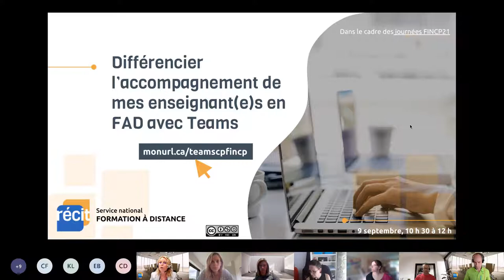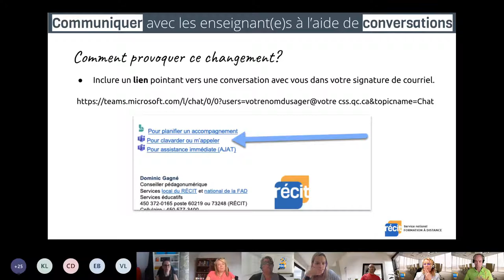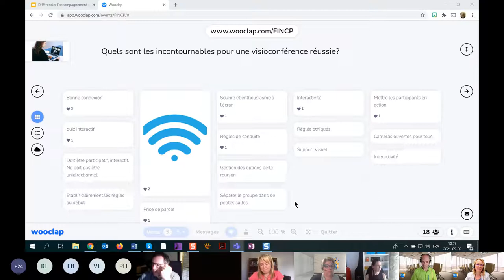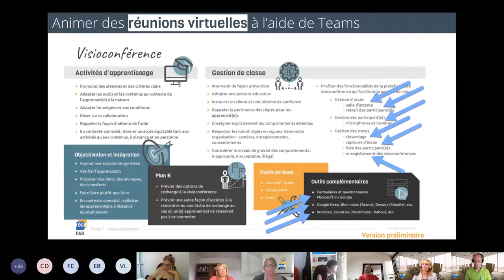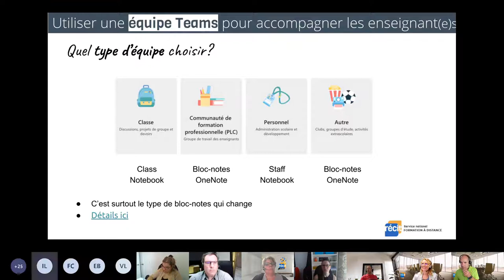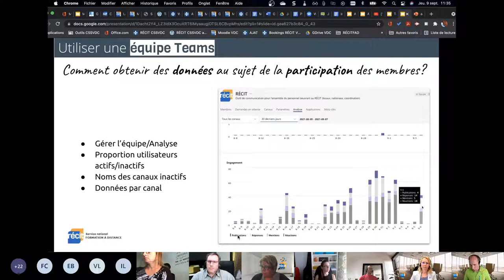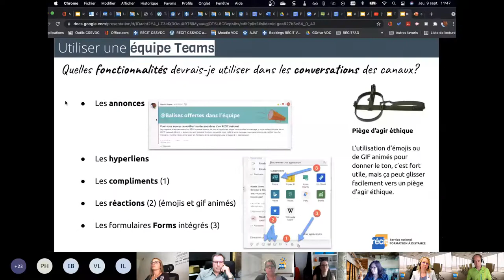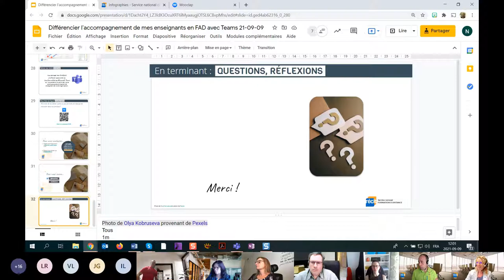Différencier Accompagnement avec TEAMS – RÉCIT FAD – 2021-09-09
Enregistrement de l'atelier Différencier l'accompagnement de mes enseignant(e)s en FAD avec TEAMS offert par le Service national du RÉCIT de la Formation à distance le 9 septembre 2021 lors des  Journées de formations sur l'intégration du numérique en conseillance pédagogique